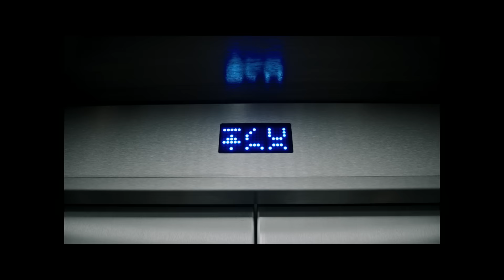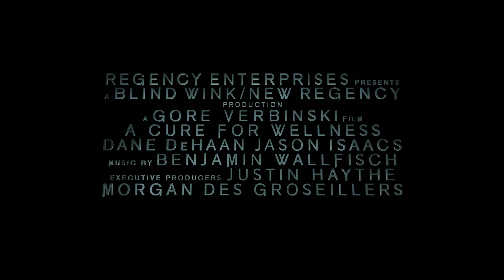Лекарство от здоровья (Триллер, мистика, ужасы/ США/ 18+/ в кино с 30 марта 2017)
Режиссер: Гор Вербински

Спа-процедуры, релаксация и терапевтические эффекты всегда выглядят привлекательно, но в спа-центре, расположенном в укромном уголке швейцарских Альп, за всем этим кроется все, что угодно, кроме оздоровления.